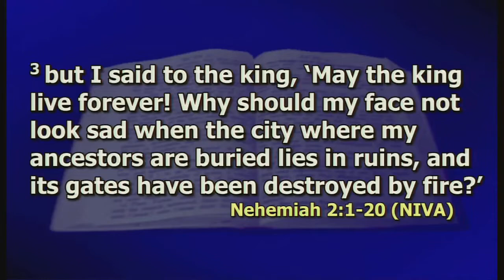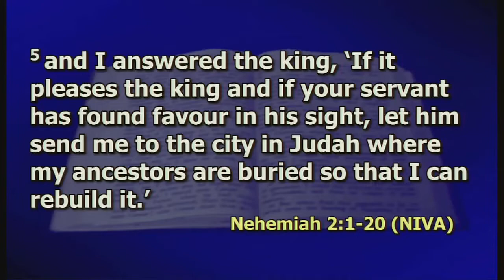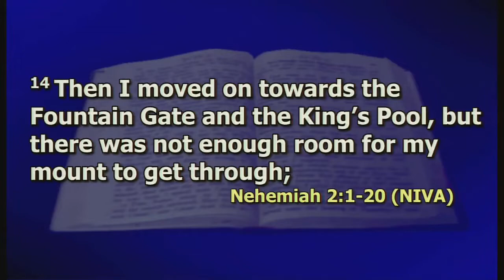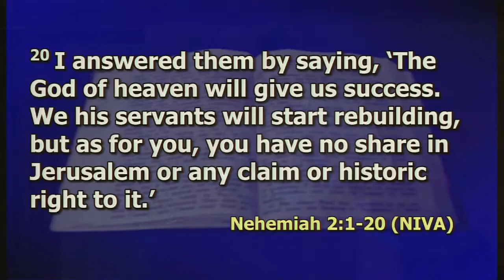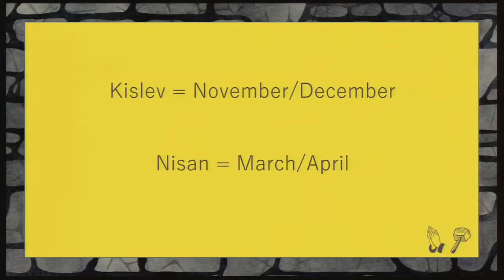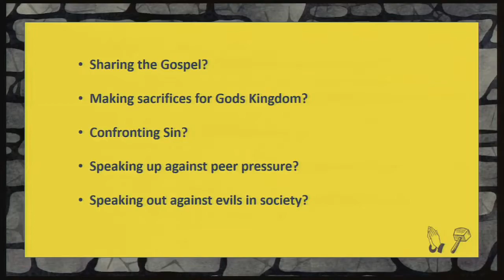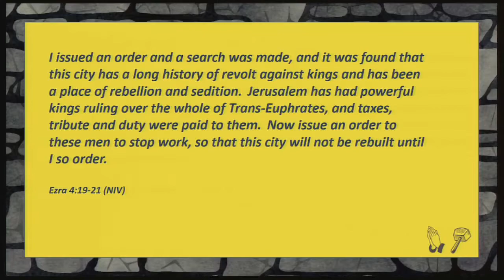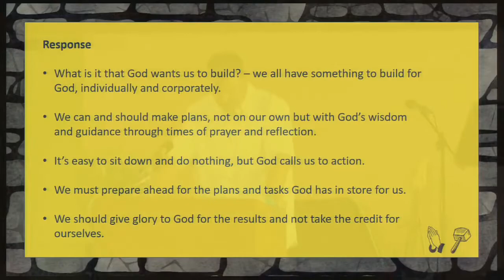QBC Sunday Message 18th September 2022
This is the message taken from the service and focuses on Nehemiah 2.